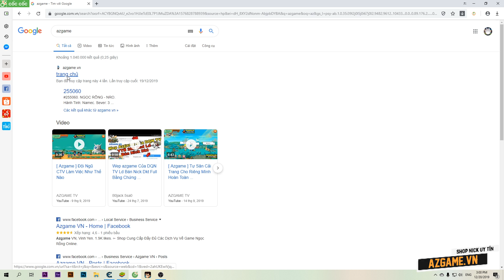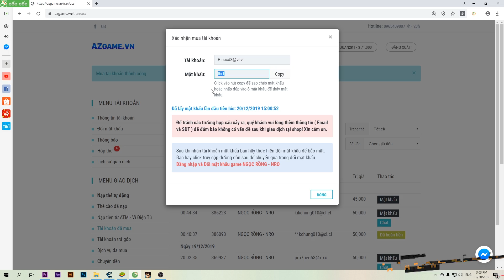Ngọc Rồng Online - Vẫn Là Doanh Trại Và Kho Báu Nhưng 300% Vàng